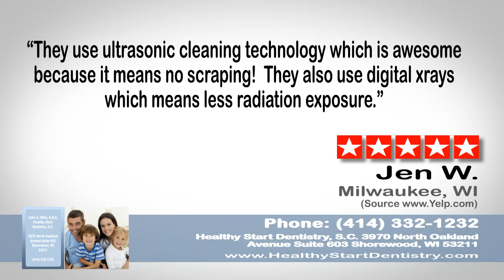Healthy Start Dentistry – REVIEWS – Shorewood, WI DENTIST REVIEWS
Review: ★★★★★ Healthy Start Dentistry, highly reviewed dentist in Shorewood, WI. This review video shows some of the amazing reviews and testimonials patients have happily left online. These are real reviews by real patients who have used Healthy Start Dentistry for their dental needs.

For more information you can visit them at:

Julie A. Wills, D.D.S.
Healthy Start Dentistry, S.C.